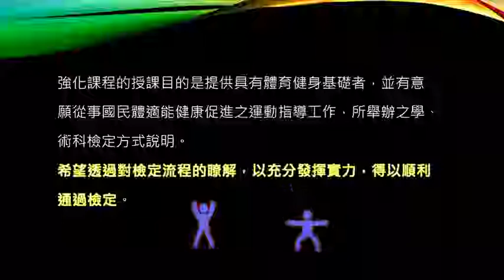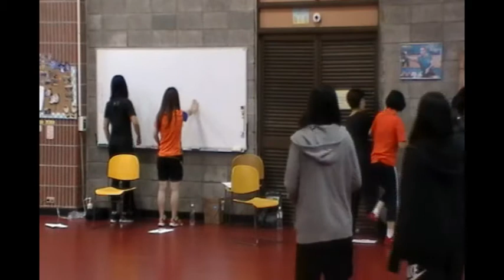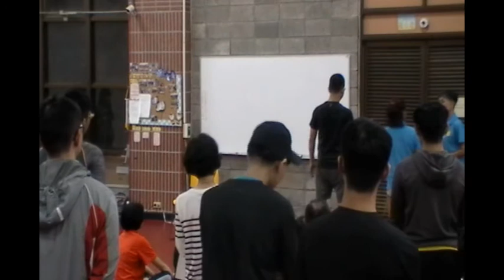國民體適能指導員107年初級強化課程(柔軟度訓練)